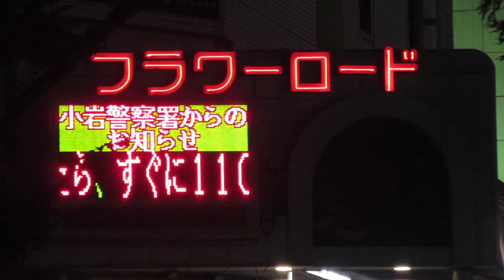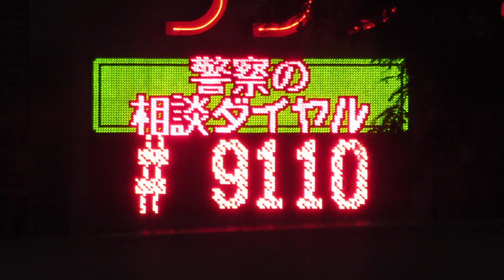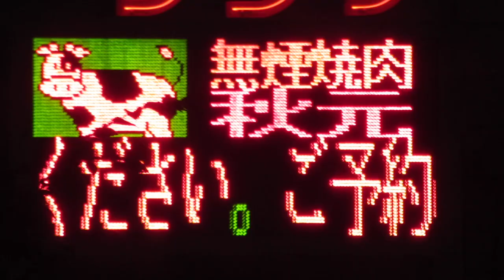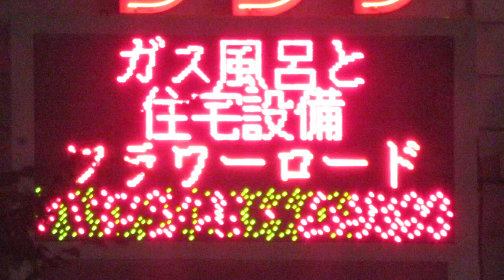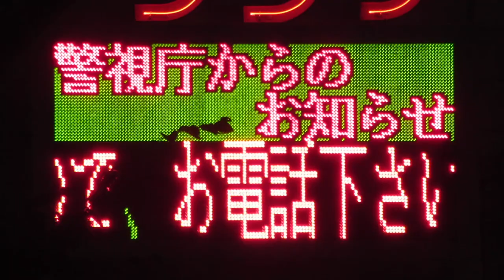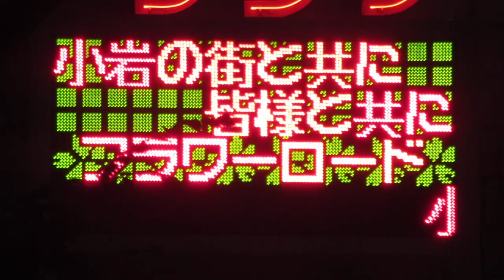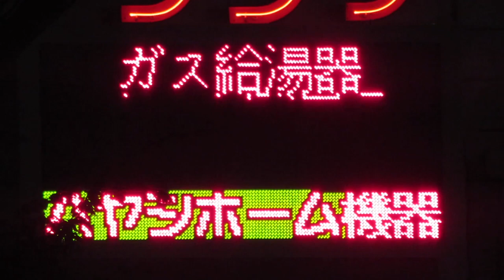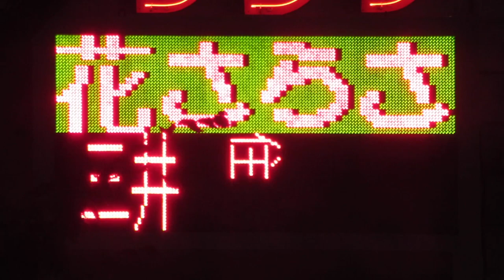小岩駅前通り美観商店街(フラワーロード) 入口のLED電光掲示板 小岩駅南口より撮影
夜間、望遠撮影のため手ブレ多めです。
バス発着で隠れることが多々あったため位置を変えて撮影しています。

表示内容：小岩警察署、江戸川区、駅前駐輪場、無煙焼肉秋元、ハヤシホーム機器、花さらさ